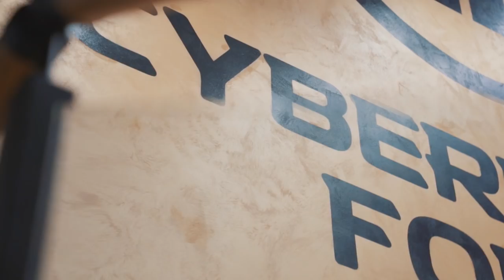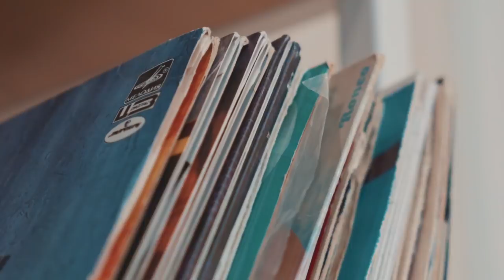Gambit CS:GO Youngsters boot camp at Cybernated Forge [EN subs]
In order to practice for Copenhagen Games Gambit CS:GO Youngsters spent one week boot camping at Cybernated Forge. Julia was joined by team's manager Alexander Shcherbakov to arrange a house tour. It turned out to be fun! Make sure to watch it until the end for bloopers ;)